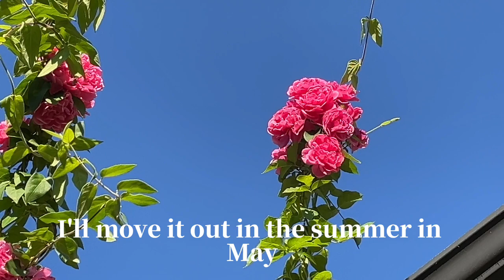九月初的前花園:紫荆花复花，七姐妹复花｜Garden in early September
九月初的花園｜Garden in early September

I'm all about gardening, whipping up stunning floral arrangements, and going on epic adventures. My goal? To capture life's incredible moments before they slip away, and I'm here to spill the beans on the tips and tricks that have brought me endless joy. I hope my favorite things can bring you just as much happiness too! So, stick around, join the fun, and let's soak up the wonders of nature together!

我是一個欣賞自然之美的人，這就是為什麼我的主要愛好包括園藝、插花和旅行。 我的目標是通過分享我在此過程中學到的讓我快樂的秘訣，來分享我看到的生活之美。 我希望我喜歡的東西也能給你帶來快樂！